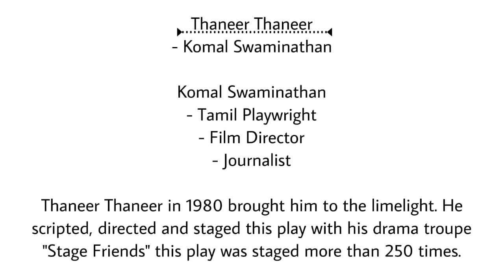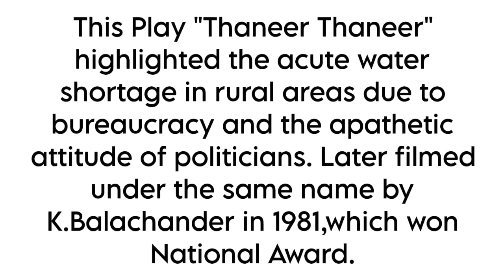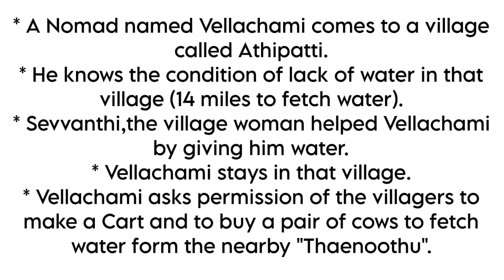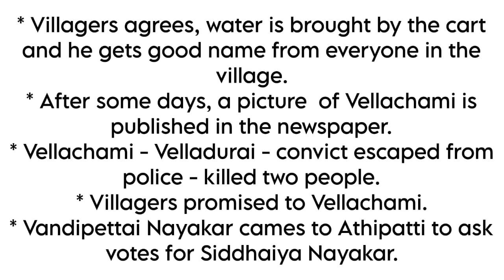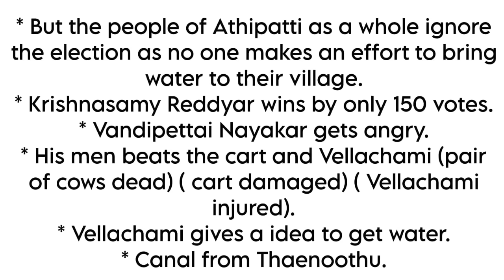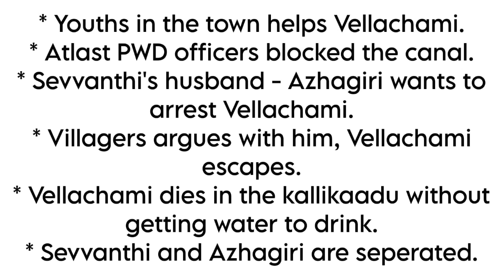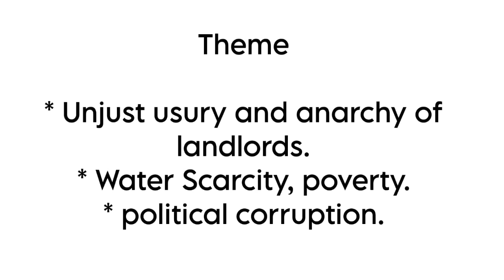Thaneer Thaneer | Komal Swaminathan | Tamil Summary | Indian Literature in Translation | BA English